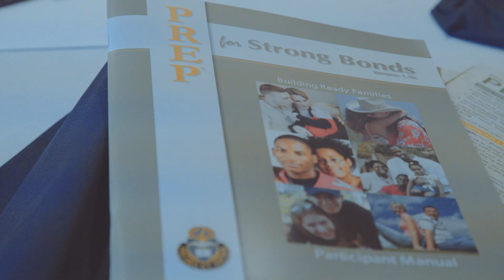Fort Sill Minute | February 22-26, 2016